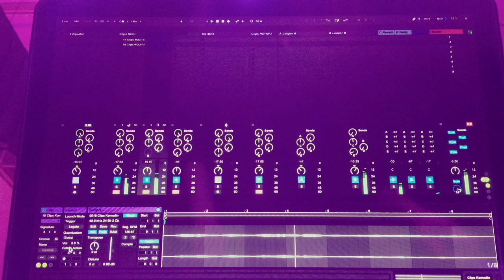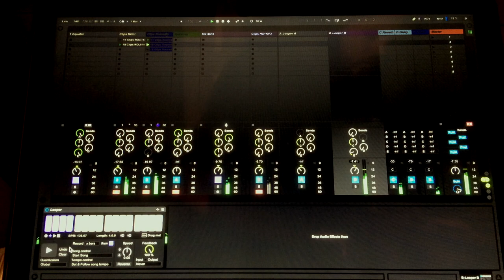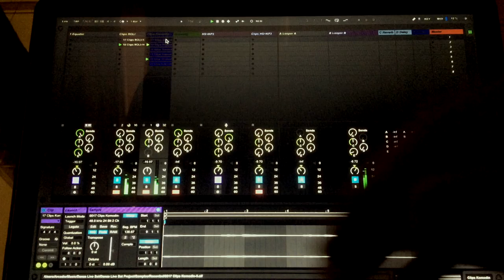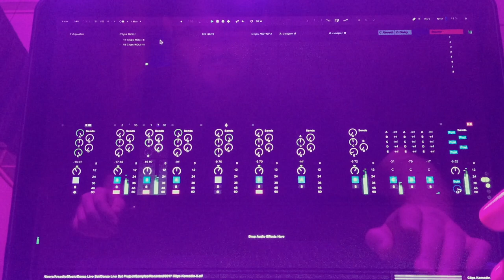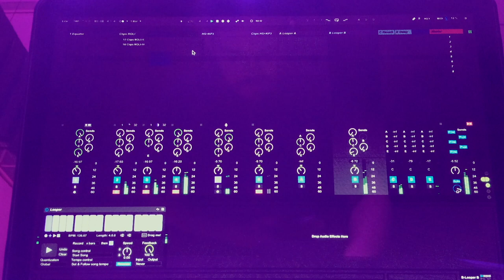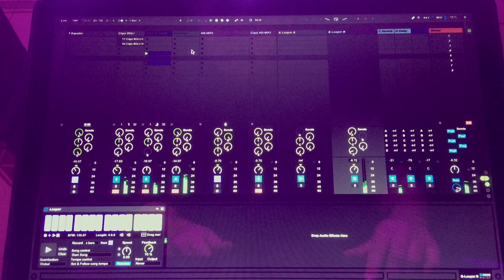Memoria Vertebrada (Vertebrate Memory)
Live Electroacoustic composition. Performed for a Dance Choreography by Melissa Ramos.